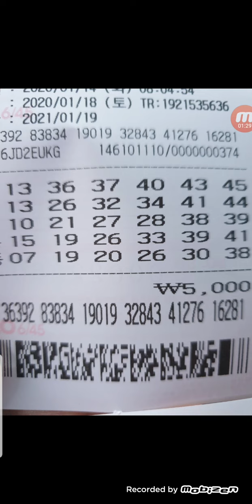자동4장 ㆍ로또894회 화요일 다비드 자동4장